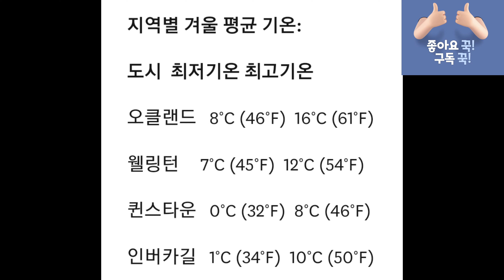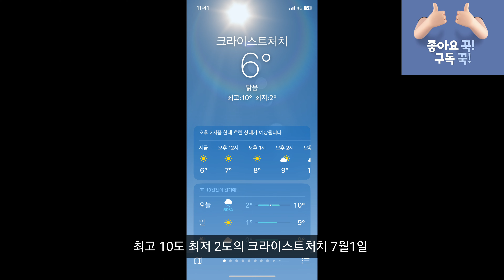뉴질랜드 겨울 특징 / 1-3주 가량 이어지는 흐리고 비오는 날씨 / 집안이 집밖보다 추운 집 / 겨울 한달이 막 지난 7월1일 크라이스트처치 시티 옷차림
한국의 추위는 살을 파고드는 강한 추위라면, 뉴질랜드의 추위는 한국보다 온도상으로 춥진 않으나 집 난방이 잘되어있지 않아서 집안이나 밖에서 모두 으슬으슬 느껴지는 추위를 겪으시게 됩니다.

오래된 집이 많은 뉴질랜드집은 집밖보다 집안이 더 추운 경우도 있습니다.

뉴질랜드의 겨울 6월부터 8월까지이고, 습하고 비가 많이 내리며, 7월이 가장 춥습니다.

북극에 가까운 남섬이 북섬보다 온도가 낮고, 오클랜드와 퀸스타운의 온도차가 많게는 10도 가량 차이납니다.

뉴질랜드의 겨울은 비가 많이 내리는 우기 같이 느껴지고, 짧게는 1주일 길게는 3주 가량 비와 함께 먹구름이 내내 이어지는 경우도 있습니다.

2023년 현재 겨울이 한달 갓 넘은 시점에도 지난 2주 가량 흐리고 비가 오는 날씨였습니다.

도시별 평균 최저기온으로는 마이너스로 많이 내려가진 않지만 아침 저녁으로 춥고, 낮에는 햇빛이 드는 경우엔 따뜻합니다.

옷은 경량패딩과 함께 가을 옷을 준비해오듯 가져오시고, 추위를 많이 타시는 경우는 두꺼운 패딩을 준비해오시는 것이 좋습니다.